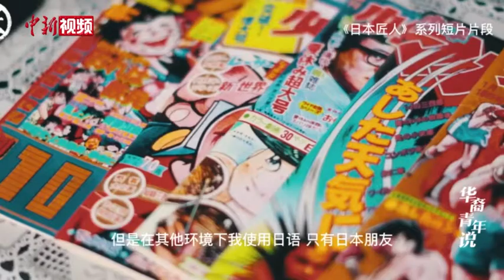日本华裔导演张时伟的“光影”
生于上海、长于日本、求学美国，35岁就已获得过多项国际电影奖项。
        他拍过广告、创过业、拍过纪录片，还梦想用CG技术拍科幻电影……
        他这样描述对自己作品的感受：拍摄风格类似好莱坞，人物描写很有日本风格，故事展开符合中国人的感情……
        本期“华裔青年说”，让我们一起走进日本华人导演张时伟的光影故事。